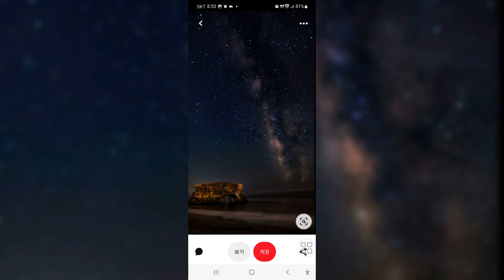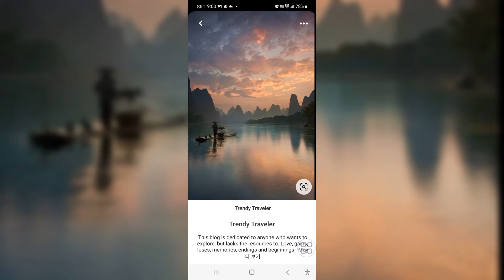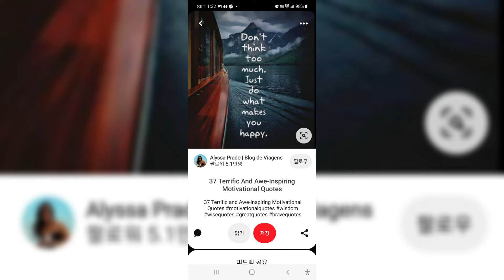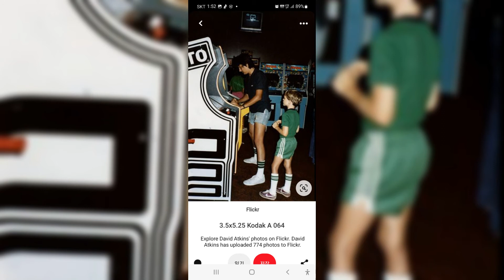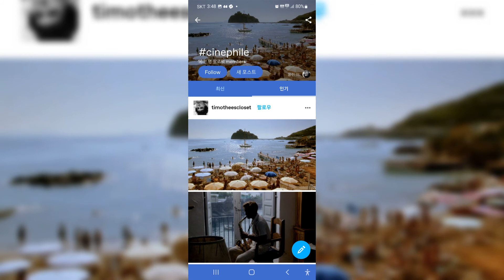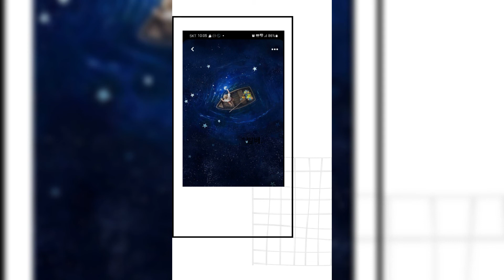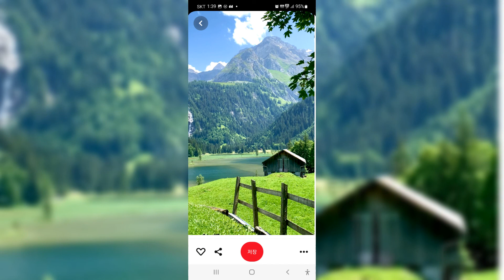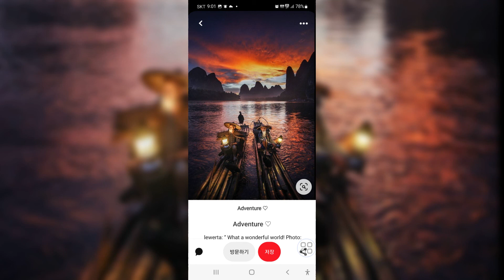*.[양희은, Hit 가요.]. 10선(選曲.). 김용수(Bruce Kim.). 동영상.